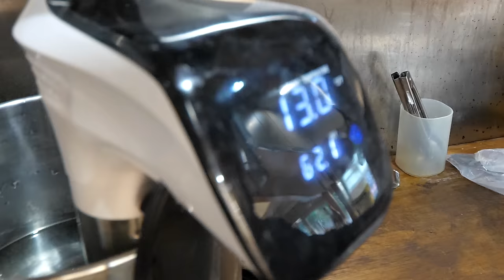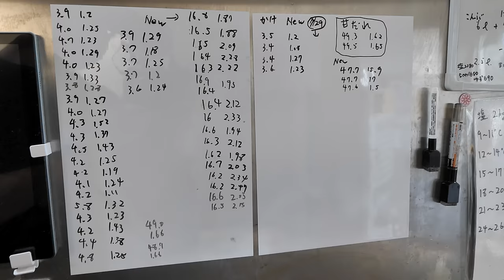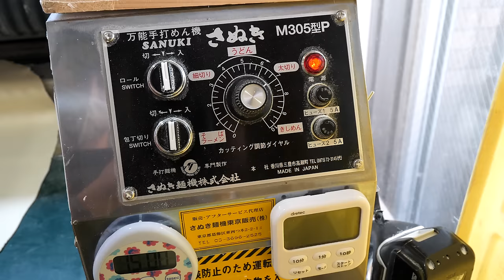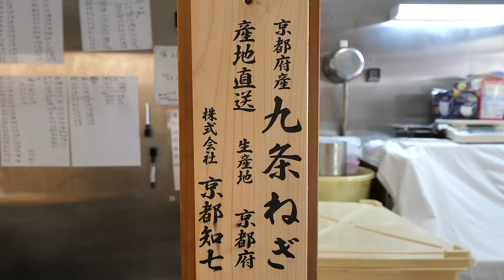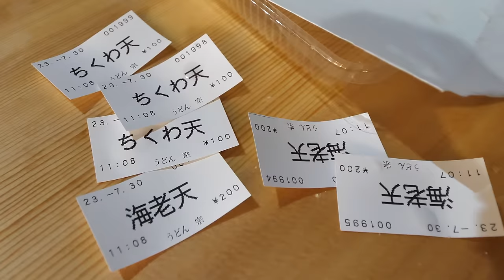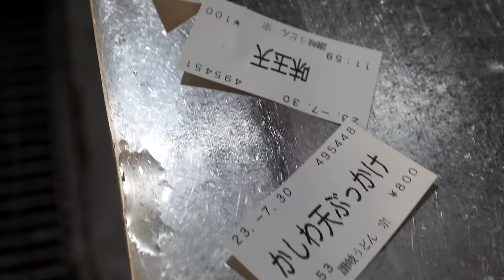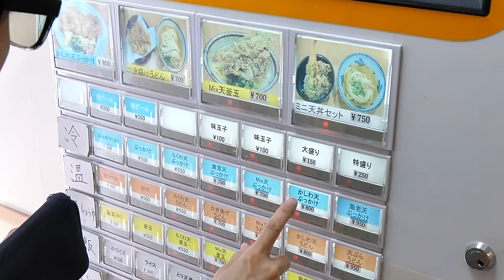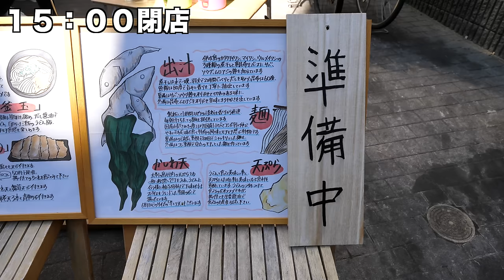僅か9席で２３０人を４時間でさばく天ぷらうどん屋が衝撃的過ぎた！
店名　宗
住所　神奈川県川崎市多摩区登戸１８８３−４ グランメール遊園1F